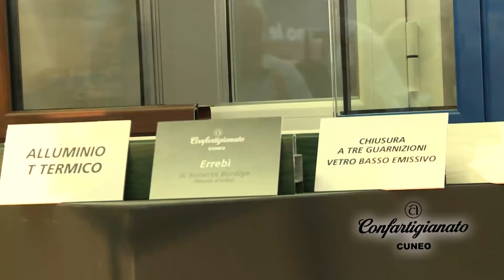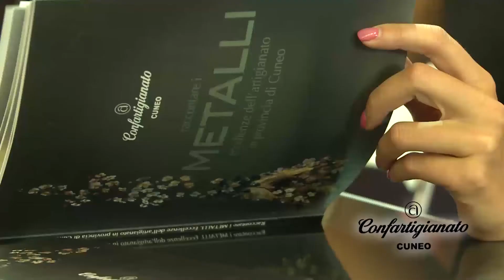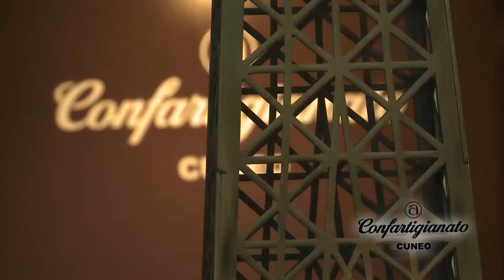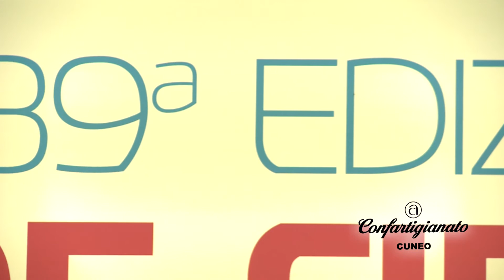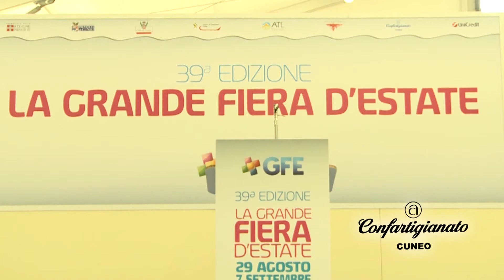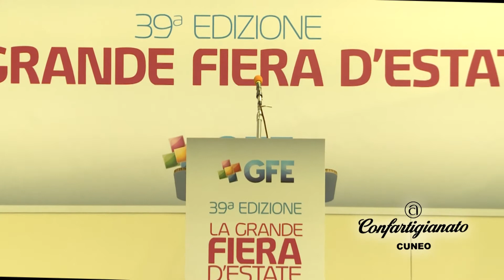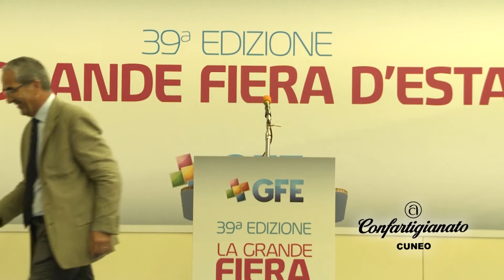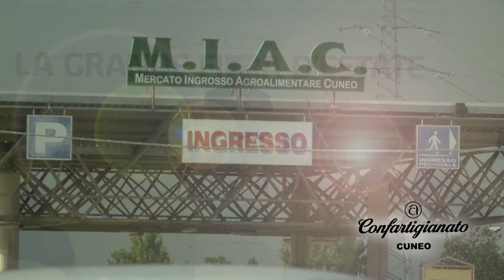Grande Fiera d'Estate 2014 - Inaugurazione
Inaugurazione della Grande Fiera d'Estate 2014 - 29 agosto 2014